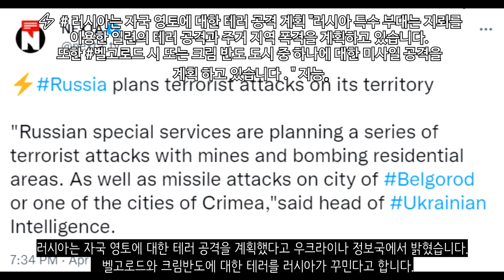[속보] 러시아 선전도구로 전락한 국회 불참 사태_우크라이나 긴급속보160_[센서 스튜디오]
키이우 지역입니다. 황폐화가 된 키이우 교외지역입니다. 이곳이 복구 되기에는 오래걸릴 것으로 보입니다 - 더 썬

키이우 지역입니다. 현재 키이우 북부 지역은 재건 작업이 시작되었습니다. 많은 중장비들이 동원되어 재건중입니다. - 우크라이나 현지 제보(텔레그렘)

우크라이나 체르노빌 지역입니다. 러시아군은 이곳에서 약탈을 한 후 곳곳에 지뢰를 매설했다고 합니다. 이로 인하여 2차 피해가 계속해서 발생중입니다 - 더 썬

하르키우 지역입니다. 하르키우에서는 이때까지 1644개의 주거용 건물이 파괴되었고 2000개 이상의 건물과 구조물이 피해를 보았다고 합니다 - NEXTA

하르키우 지역입니다. 이곳에 포격이 있었습니다. 이로 인하여 화재가 발생되었는데 불을 끄기 위해 소방대가 긴급 투입되고 있습니다 - 더 썬

흑해함대가 미사일을 발사하고 있는 모습입니다. - 우크라이나 현지 제보(텔레그렘)

폴란드의 T-72 탱크의 이동모습이 확인되었습니다. 이들은 현재 우크라이나로 향하고 있습니다. 곧 폴란드의 대규모 탱크 공여가 있을 것으로 보입니다. 약 100여대 정도라고 합니다. - 우크라이나 현지 제보(텔레그렘)

독일에서 친우크라이나 시위대와 친러시아 시위대간의 충돌이 발생되었습니다. - 우크라이나 현지 제보(텔레그렘)

러시아 언론의 종군기자가 취재 도중 우크라이나군에 의해 공격을 받았습니다. 러시아군은 응급처치를 한 후 전투 현장에서 벗어나고 있습니다. 적절한 조치 덕분에 사망은 하지 않았다고 합니다 - 우크라이나 현지 제보(텔레그렘)

러시아는 자국 영토에 대한 테러 공격을 계획했다고 우크라이나 정보국에서 밝혔습니다. 벨고로드와 크림반도에 대한 테러를 러시아가 꾸민다고 합니다. - NEXTA

영국 산업계는 철도를 통하여 우크라이나에 인도적 지원을 제공했습니다. 구호품 컨테이너 24개를 싣고  제공을 하였습니다. - railwaygazette

영국은 우크라이나군에게 기초군사훈련을 제공한다고 합니다. 우크라이나군들이 영국 땅에서 훈련을 받을 수 있도록 한다고 합니다 - LBC

핀란드와 스웨덴은 내일 정상회담을 진행하였습니다. 나토 가입 발표 초읽기입니다. 러시아는 나토에 가입하면 적국으로 간주하겠다고 밝혔습니다. 러시아군은 핀란드 국경선 근처에 중장비를 배치한다는 소식도 전해졌습니다.- 세계일보

대한민국 국회의사당에서 열렸던 젤렌스키 우크라이나 대통령의 연설에 대해 비판적인 시각을 가졌던 이들이 많았습니다. 다른나라들에 비해 의원 참석률도 저조하였고 기립박수도 없었죠. 그리고 본회의장이 아닌 국회도서관 대강당에서 열렸던 것도 비판의 대상이 되었습니다. 근데 러시아가 이것을 선전의 도구로 사용하고 있다고 합니다. 아시아는 우크라이나에 관심이 없다는 또 다른 증거라고 주장하기 시작했습니다. - MBN